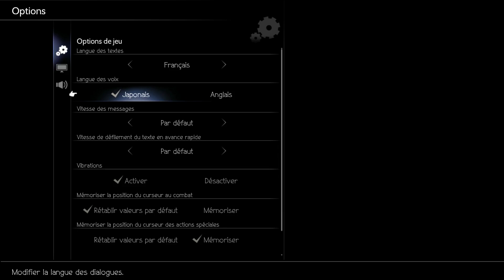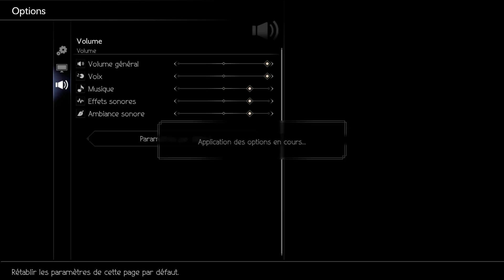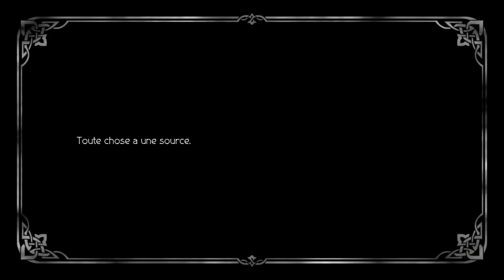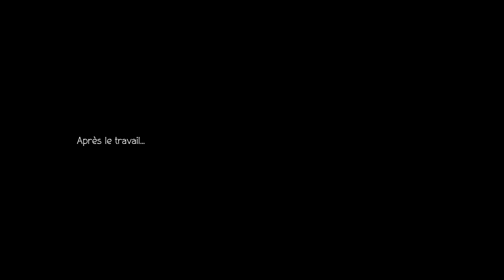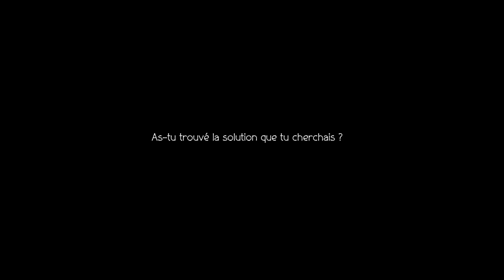Octopath Traveler II Prologue Demo - Osvald : Chapitre 1 - Nintendo Switch Gameplay [FR]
Toujours développé par Team Asano en collaboration avec le studio Acquire, le très attendu Octopath Traveler II est prévu pour le 24 février 2023 sur Nintendo Switch, PlayStation 4, PlayStation 5 et PC via Steam. Un segment du dernier Nintendo Direct a d’ailleurs été consacré au jeu – avec notamment l’annonce d’une démo Prologue téléchargeable juste après la présentation – et nous sommes en train de vous préparer une news extrêmement complète sur les dernières informations disponibles.

En attendant, nous souhaitions toutefois vous mettre l’eau à la bouche avec une vidéo maison de la fameuse démo et plus particulièrement du premier chapitre de l’histoire d’Osvald l’érudit qui est loin de débuter sous les meilleurs auspices. L’occasion de s’immerger dans ce nouvel épisode pendant une bonne heure et demie.